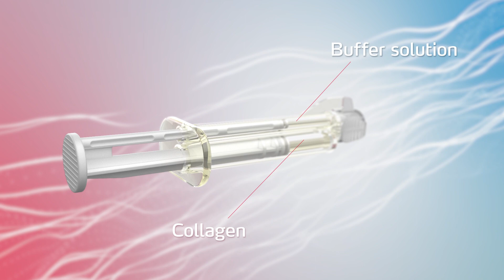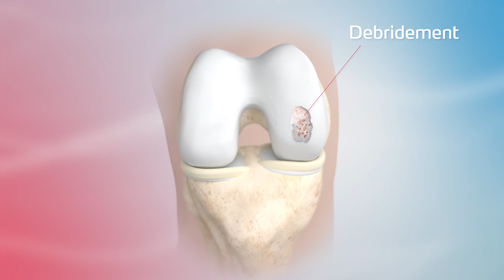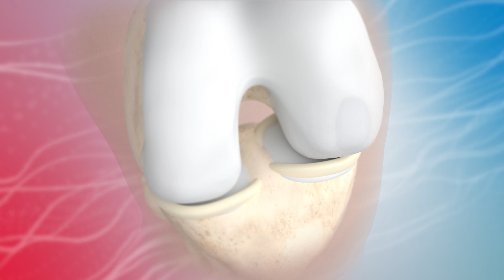ChondroFiller liquid implant for Cartilage regeneration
meidrix biomedicals GmbH developed the high-quality, biological collagen implant ChondroFiller liquid. In a one-step, patented process for cartilage regeneration in joints, the cartilage defect is filled arthroscopically with the initially liquid implant. The collagen matrix then hardens precisely in the defect and offers the surrounding cells an excellent basis for tissue regeneration.